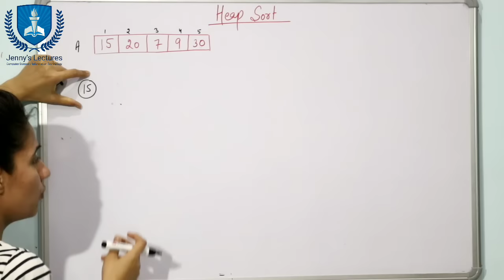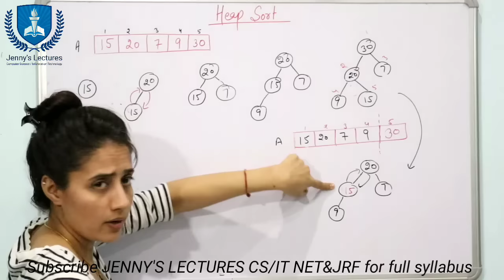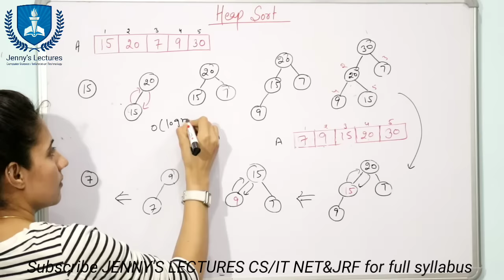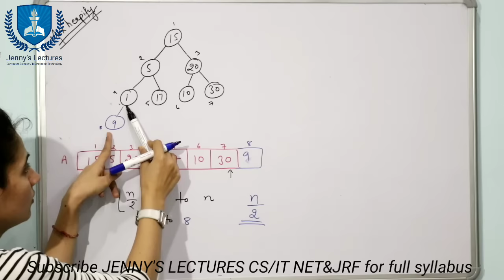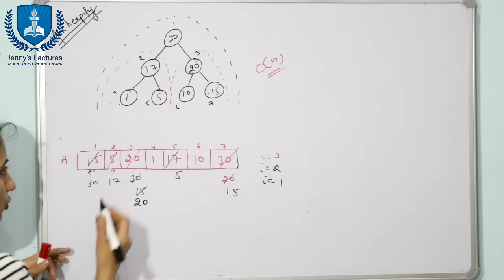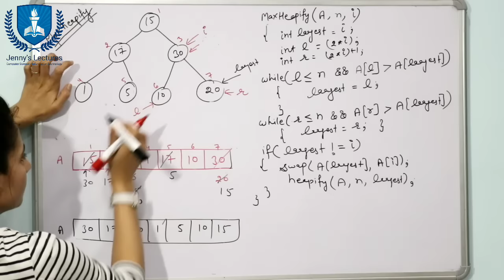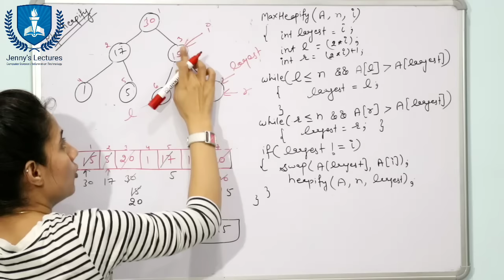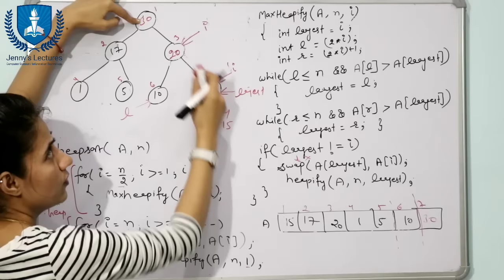7.9 Heap Sort | Heapify Method | Build Max Heap Algorithm | Sorting Algorithms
CORRECTION: at 42:50 heapify call for delete logic would be maxheapify(A, i-1,1) and in maxheapify method instead of while loop we can write if statement. :)

Discussed Heap sort and Heapify method to Create a Max Heap form Array. Step by step instructions showing how to run Heap Sort with its pseudocode.